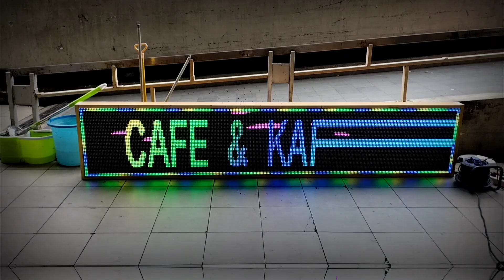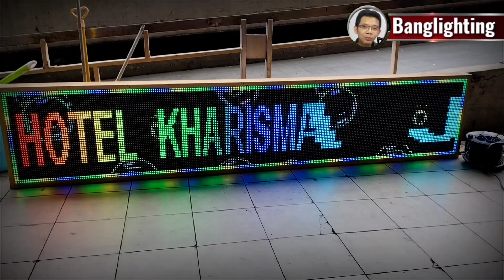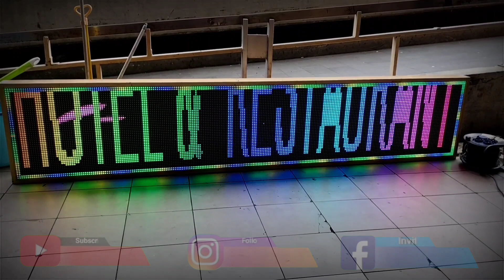Running Teks LED RGB Fullcolor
Running Teks LED RGB Fullcolor  - Yuk langsung aja simak hehe

Mic :
Secondary : BOYA BY-M1 Lavalier Clip On

Tripod : Takara ECO-196A